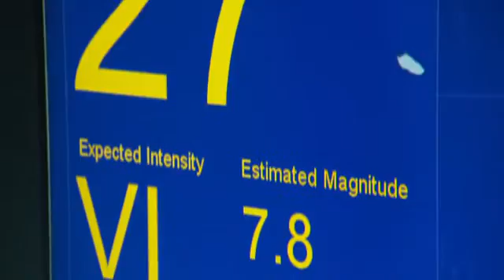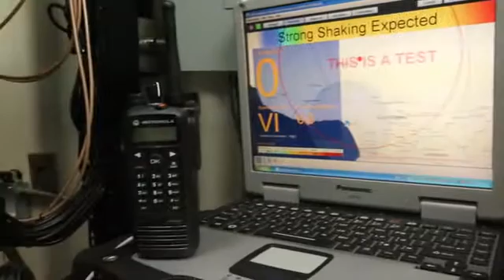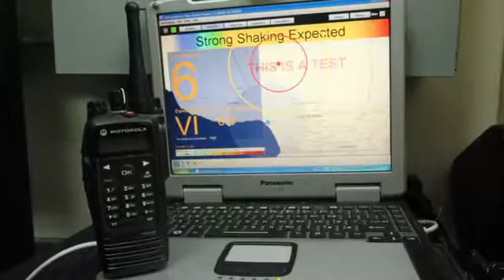Early Warning Labs on The Discovery Channel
Our founder Josh Bashioum testing the Early Warning Labs QuakeAlert system at a Los Angeles firehouse